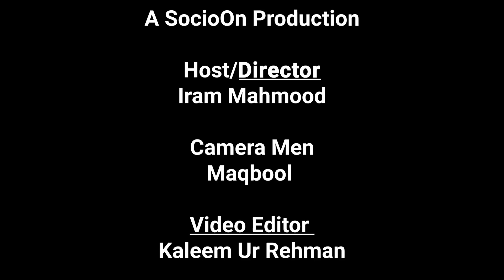Gwadar defeated Dubai | Exclusive Interview With DG GDA Shazaib K. Kakkar | NewsOn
What is Gwadar progress? People should focus on rumors or try to hunt truth? DG Gwadar Development Authority (GDA) Shazaib Khan Kaker has unveiled curtains of truth in our exclusive interview and explained the overall progress of Gwadar city projects, regarding industries, real estate business and other aspects.